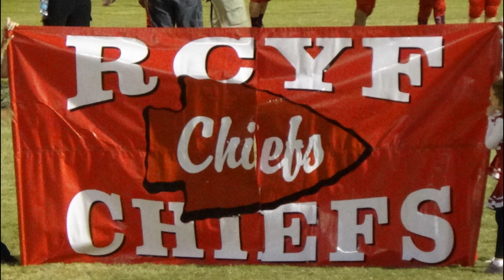11/12 Chiefs 2015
River City Youth Football
Columbus, Georgia